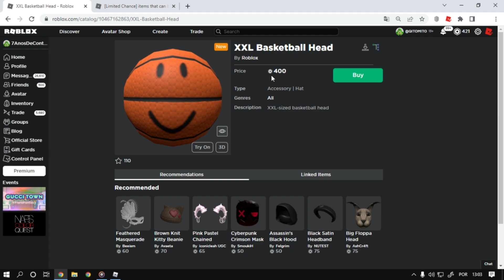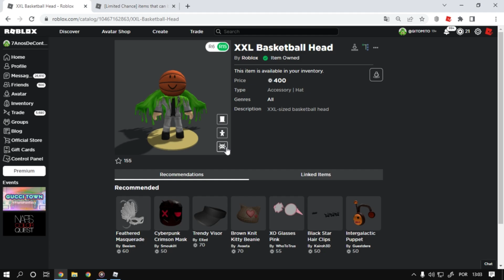Você Tem 50 Minutos Para Pegar o item [XXL Basketball Head] Roblox Evento item Limited